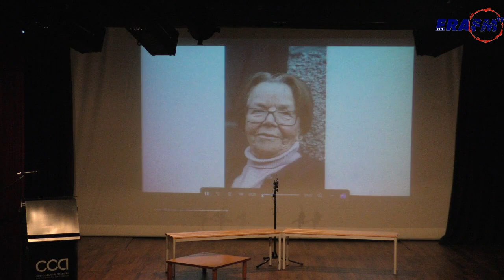"APROXIMARTE" PROMOVE SESSÃO DE SENSIBILIZAÇÃO PARA OS SÉNIORES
Entrevista com Jorge Ricardo Vice Presidente C.M.A